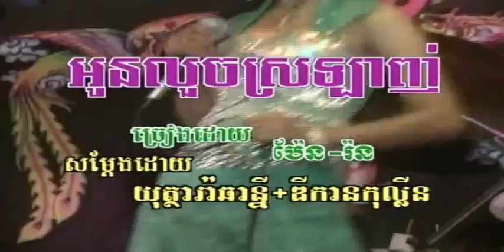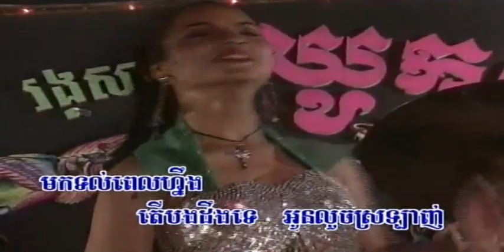🎼 ខ្ញុំលួចស្រលាញ់ ច្រៀងដោយ អ្នកស្រី ប៉ែន រ៉ន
អូនលួចស្រលាញ់ I ខ្ញុំលួចស្រលាញ់ ច្រៀងដោយ អ្នកស្រី ប៉ែន រ៉ន CHLANGDEN VOL1

 ខ្ញុំលួចស្រលាញ់ : khnhom luoch sralanh